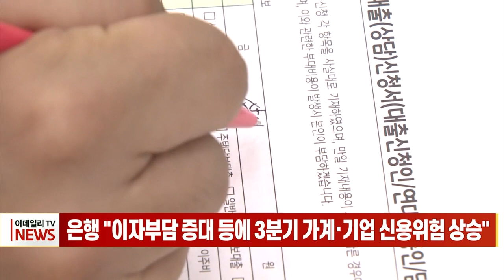은행 "이자부담 증대 등에 3분기 가계·기업 신용위험 상승" (20230719)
은행 "이자부담 증대 등에 3분기 가계·기업 신용위험 상승"